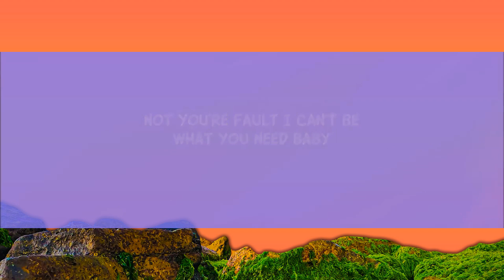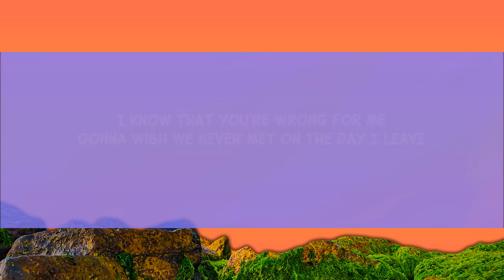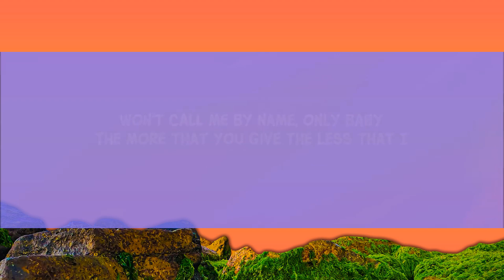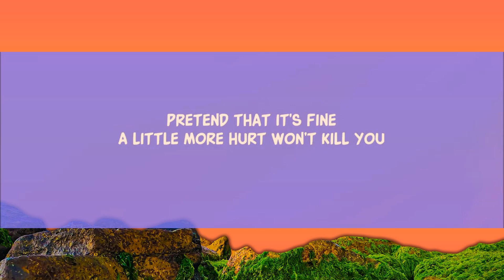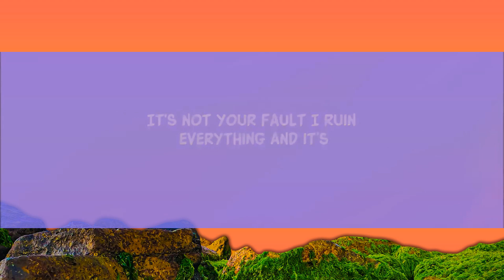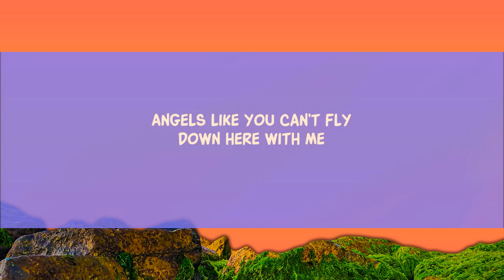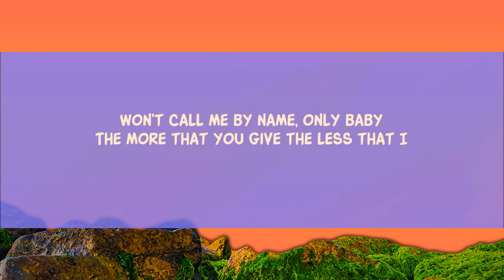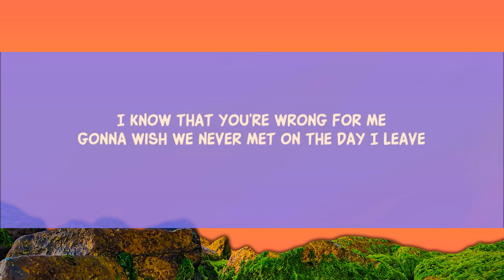Angels Like You (Lyrics) [1 Hour Version] Mo Lyrics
And it’s not you’re fault I can’t be what you need
Baby

I’ll put you down slow
Love you goodbye
before you let go, just one more time
Take off you’re clothes
pretend that it’s fine

Lyric video for Angels Like You by Miley Cyrus on Dan Music